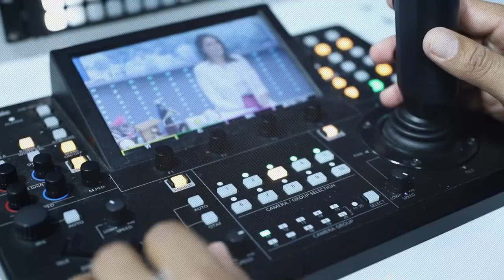31 ANOS DA RECORD TV GOIÁS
31 anos de muito trabalho, dedicação e conquistas, mas o grande presente dessa jornada é ter você ao nosso lado.
Record TV Goiás: há 31 anos, o tempo todo pra você!